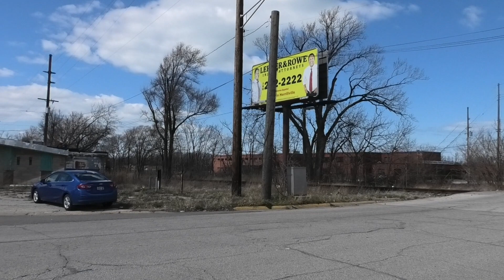Nice K5H on CSX 1 East in Gary, IN 3/28/21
Finally got engine #1 leading.  Wasn't expecting it either.

EB Empty Coal, Martin Luther King Jr. Dr., Gary, IN, CSX Porter Branch
CSX 1 = AC4400CW - YN3b - Narrow Font K5H (Flat #4)

Camera used:  Panasonic HC-V800 w/ Rode Stereo VideoMic Pro